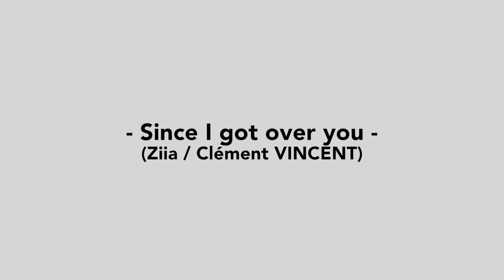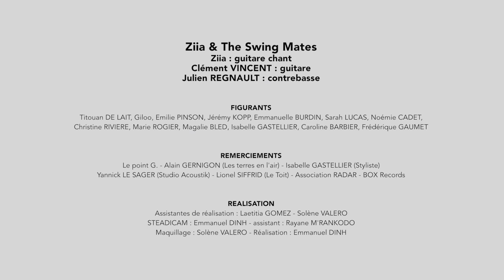Ziia & The Swing Mates - Since I got over you (Clip)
Ziia & The Swing Mates
Ziia = guitare / chant
Clément Vincent = Guitares
Julien Regnault = Contrebasse

Since I got over you (Ziia - Clément Vincent)
Enregistré à Box Records (La Réunion, décembre 2014)

Clip réalisé par Emmanuel Dinh
Tourné au Point G (La Réunion)